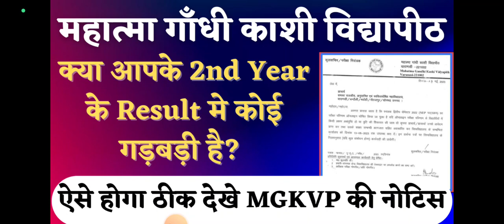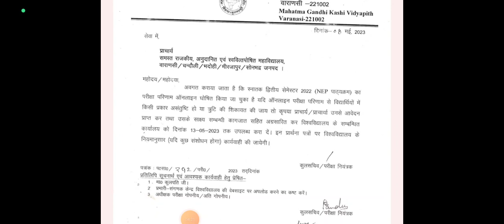MGKVP & Affiliate College NEP-2nd Semester Result मे गड़बड़ी को ऐसे कराये ठीक | MGKVP News Today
10:00 Am to 5:00 PM

• नमस्कार साथियों -;

नमस्कार! ;...

करें... . .

हमारी क्लास निम्न को कोर्सेज के लिए आई है -:

B.Com
B.Sc (Math)
B.Sc (Biology)
B.Sc (Agriculture)